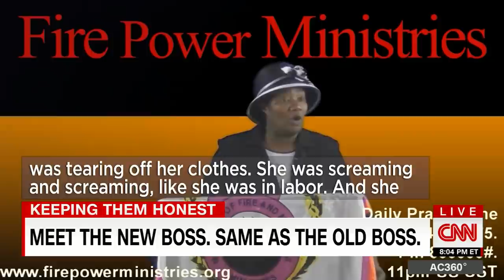Trump promoted a doctor. Watch what she said about demons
CNN's Anderson Cooper discusses President Donald Trump's response to the coronavirus and a video he retweeted featuring a group of doctors making false claims about the coronavirus.